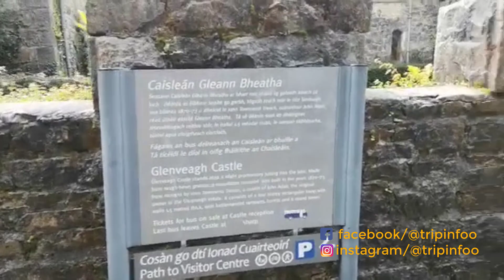রোমানিয়ার ভিসা ডেলিভারী শুরু | Romania Visa update 2022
বর্তমানে বাংলাদেশে অবস্থান করা রোমানিয়ার কনস্যুলারদের মাধ্যমে, রোমানিয়ার ভিসা ডেলিভারী কার্যক্রম শুরু।।
💥 মাল্টায় ট্যুরিস্ট ভিসায় বেড়াতে গেলে, ফ্রি ২০০ ইউরো পাবেন | Travel To Malta and get 200€ free
আসসালামু আলাইকুম!
Trip info তে আপনাকে স্বাগতম।
যারা দেশের বাইরে যেতে আগ্রহী, যেমন: চাকুরী ভিসায়, স্টুডেন্ট ভিসায়, ট্যুরিস্ট ভিসায়, তাদের জন্য এই চ্যানেলটিতে আমরা বিভিন্ন দেশের সুযোগ সুবিধা গুলো নিয়ে কথা বলে থাকি। আমাদের চ্যানেলের সব তথ্য, আমরা বিভিন্ন মাধ্যমে যাচাই বাছাই করেই দিয়ে থাকি, তাই আমরা বলতে পারি আমাদের দেয়া সকল তথ্য সঠিক।
Trip info এর উদ্দেশ্য মূলত মানুষের উপকারে আসে এমন ইনফরমেশনগুলো তুলে ধরা। তারপরেও আমাদের কোন কথায় বা কোন ভিডিওতে কেউ যদি কোন ভুল পেয়ে থাকেন, অনুরোধ রইলো ভুলগুলো ধরিয়ে দিবেন এবং ক্ষমা সুন্দর দৃষ্টিতে দেখবেন। আপনাদের অভিযোগ ও পরামর্শ আমাদের চলার পাথেয়।
যেকোনো বিষয়ে যোগাযোগ এর জন্য আমাদের মেইল করতে পারেন।
Trip info এর সাথে থাকার জন্য, আপনার প্রতি রইলো কৃতজ্ঞতা ও ধন্যবাদ।

ধন্যবাদন্তে,
- মাহমুদ
Welcome In This Channel " Trip info
In This Channel We Will Provide You,
all about travel related info Video Etc.

We did not belong to this footage. We just collect copyright-free videos from different sources to getting help Blogs.

ignore this lines
রোমানিয়া ওয়ার্ক পারমিট ২০২১
রোমানিয়া ওয়ার্ক ভিসা
রোমানিয়া ট্যুরিস্ট ভিসা
রোমানিয়া স্টুডেন্ট ভিসা
রোমানিয়া ভিসা
রোমানিয়া কিভাবে যাওয়া যায়
রোমানিয়ার বর্তমান অবস্থা
রোমানিয়া বাংলাদেশীদের অবস্থা
রোমানিয়ার সর্বশেষ আপডেট
রোমানিয়ার সর্বশেষ আপডেট ২০২১
রোমানিয়ার ওয়ার্ক পারমিট আপডেট ২০২১
রোমানিয়ার ওয়ার্ক পারমিট আপডেট
Romania work permit visa 2021
Romania visa for Bangladeshi
Romania tourist visa
Romania student visa
Romania Current situation
life in Romania
Romania kivabe jawa jabe
Romania jete chai
Romania visa 2021
Europe work permit visa
Europe visa
Europe visa for Bangladeshi
Europe jete chai
Europe er bortoman obostha
Romania work permit
রোমানিয়া ওয়ার্ক পারমিট
রোমানিয়ার পারমিট কিভাবে পাওয়া যাবে।
রোমানিয়া এজেন্সি
রোমানিয়া আবেদন কিভাবে করবো
রোমানিয়া ক্লিনিং চাকুরী
রোমানিয়া ক্লিনিং জব
রোমানিয়া যাওয়ার সহজ উপায়, রোমানিয়া ওয়ার্ক পারমিট ভিসা, মাল্টা ভিসা, রোমানিয়া কাজের ভিসা ২০১৮, মাল্টা যাওয়ার খরচ, মাল্টা ভিজিট ভিসা, ভিসা,পর্তুগালের জব ভিসা, মাল্টা, ভিসা ইন্টারভিউ প্রস্তুতি, ভিসা ইন্টারভিউ, ভিসা ইন্টারভিউ প্রশ্ন ও উত্তর, ভিসা ইন্টারভিউ ১০ টিপস, সৌদি আরব থেকে কিভাবে জার্মানির ভিসা পাবেন, মিডিলিস্ট থেকে কিভাবে ইউরোপের ভিসা পাবেন, কৃষি ভিসা পর্তুগাল, ওয়ার্ক পারমিট ভিসা, মাল্টা দেশ কেমন, পর্তুগালে কাজের ভিসা